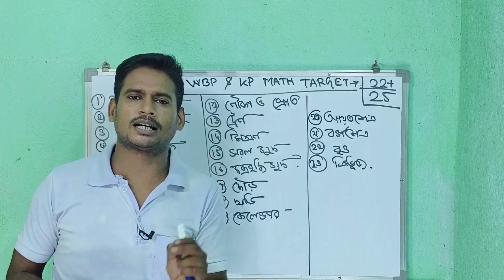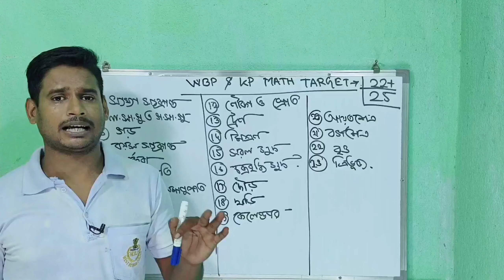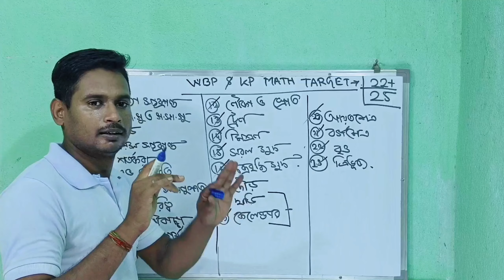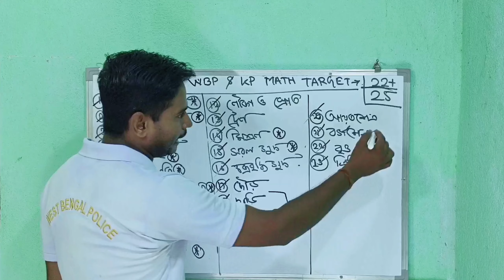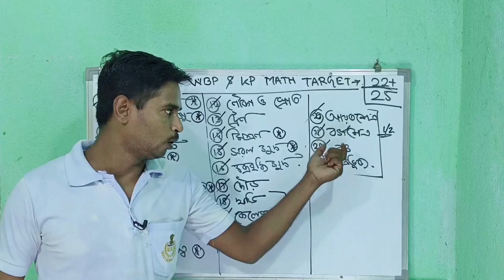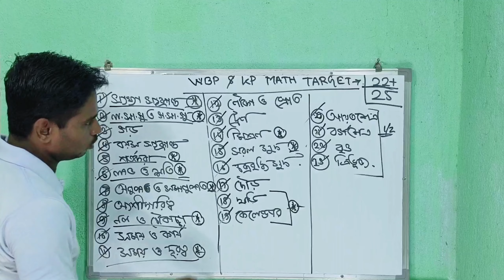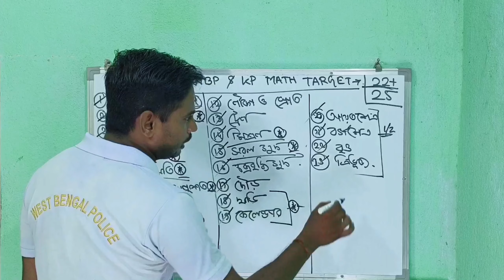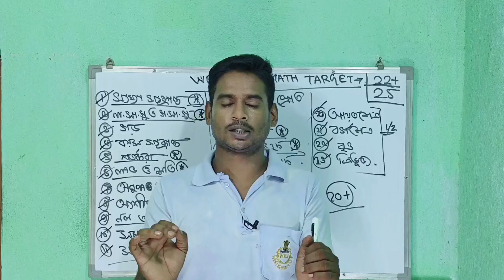WBP & KP অংক কোন পদ্ধতিতে করলে 22+ নাম্বার পাওয়া যাবে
WBP LIVE 2.0 (PRADIP_DA) OFFICIAL WHATSAPP GROUP👇👇 (( WBP LADY CONSTABLE 2023-24 ))